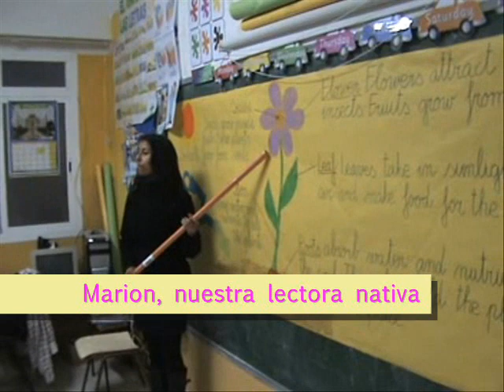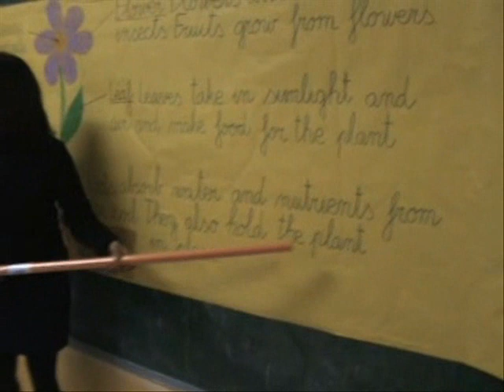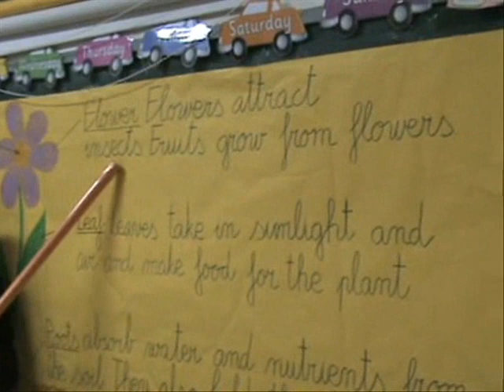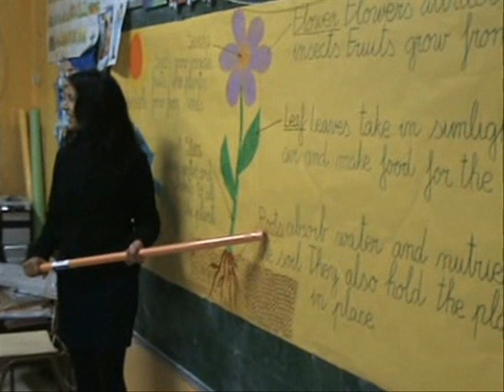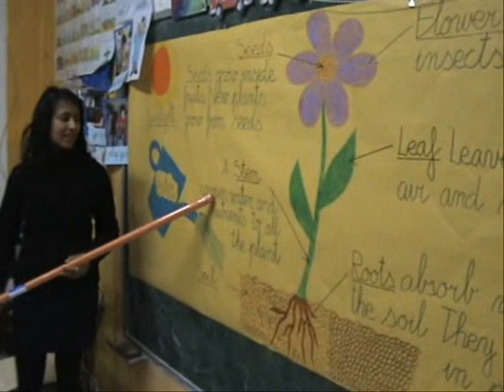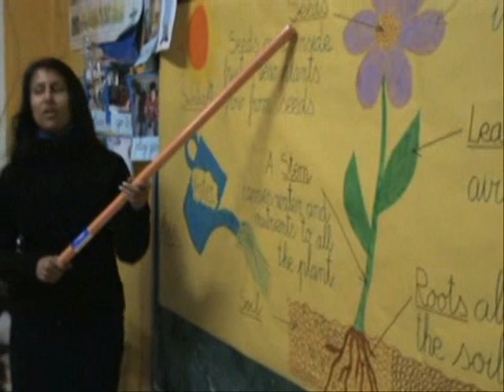Colegio Nuestra Señora de Fátima. Bilingüismo 1º 2011/2012. Plants.